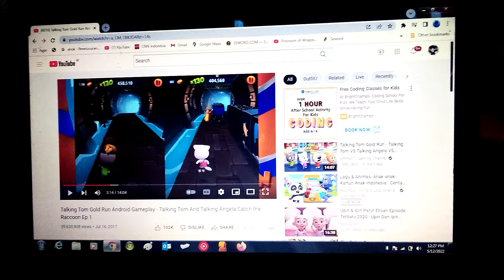Talking Tom Gold Run Talking Tom And Talking Angela Catch The Raccoon Ep 1